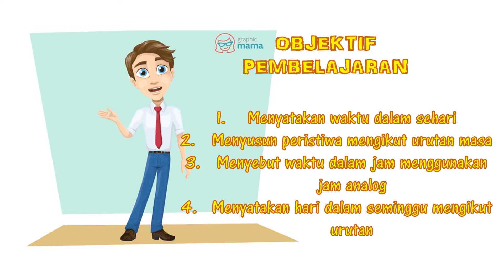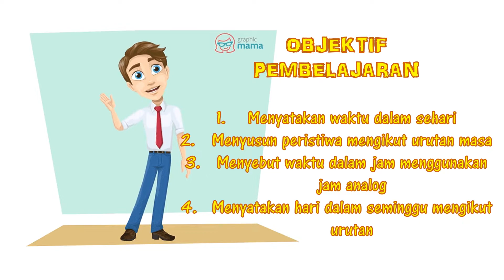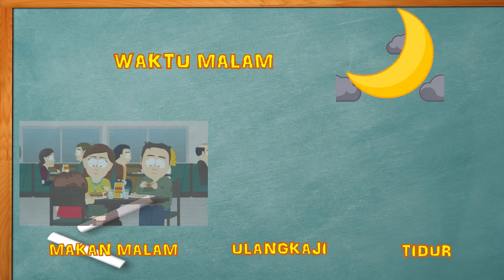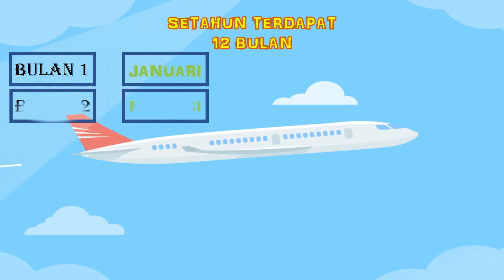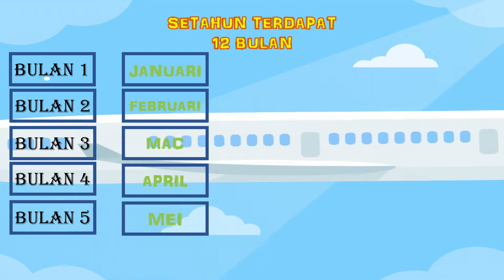Bahasa Melayu Tahun 1 (Modul Transisi) Tema : Mari Fikirkan Subtema : Tik Tok Tik Tok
Bahasa Melayu Tahun 1 (Modul Transisi)
Tema : Mari Fikirkan
Subtema : Tik Tok Tik Tok

Objektif Pembelajaran
1. Menyatakan waktu dalam sehari
2. Menyusun peristiwa mengikut urutan masa
3. Memyebut waktu dalam jam analog
4. Menyatakan hari dalam seminggu mengikut urutan